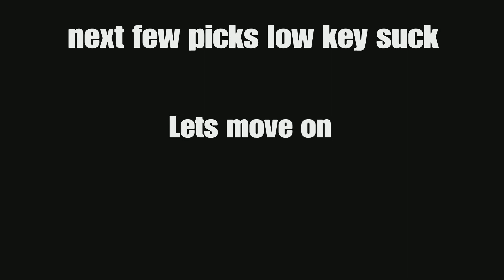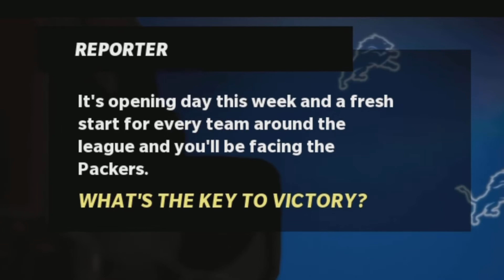Madden but the Lions are a 0 overall team